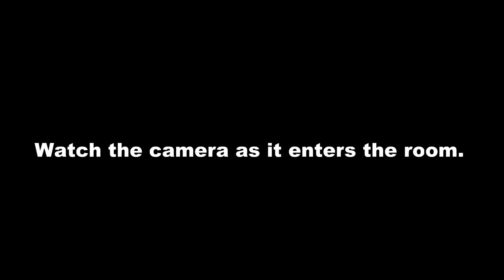Can Stars Be Seen From Space During Daylight?